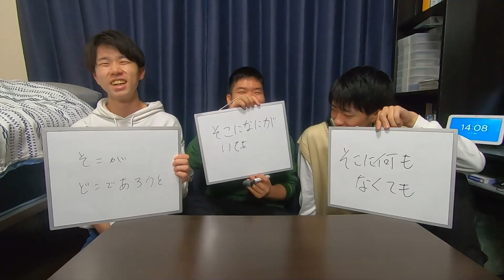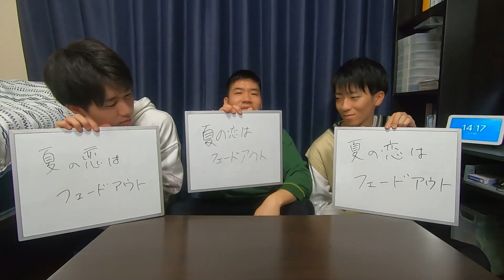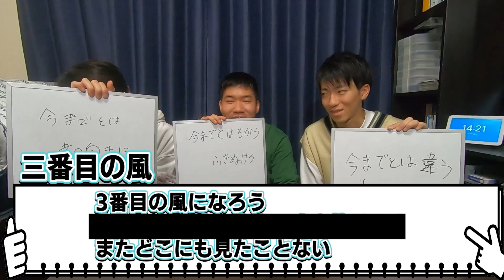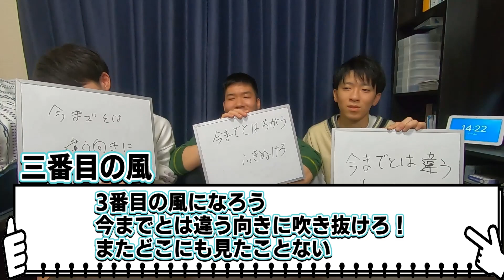【乃木坂46】間に入る歌詞を埋めろ！歌詞穴埋めクイズやりたーい！！ #269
今回は【歌詞穴埋めクイズ】

サムネを見てわかるかと思いますが、歌詞の前後と黒く塗りつぶされた部分があり、その塗りつぶされた部分を当てようというゲームです！

(シンプルですが歌詞を正確に書くって難しいですよ...)

何でもいいのでコメントもしてもらえると嬉しいです！！